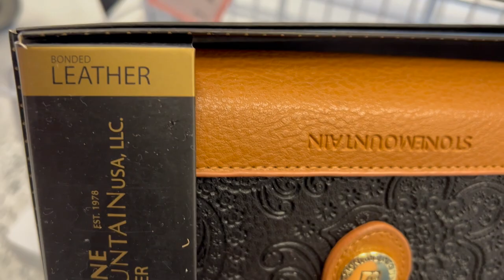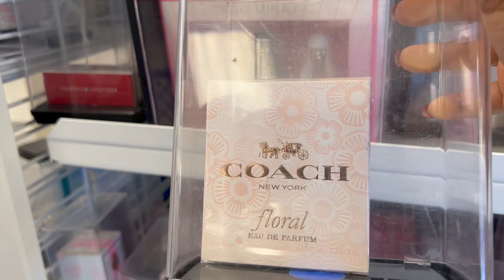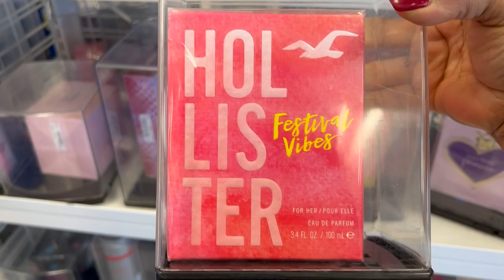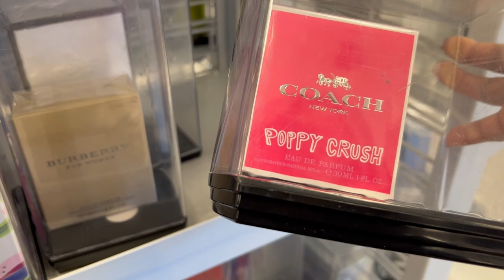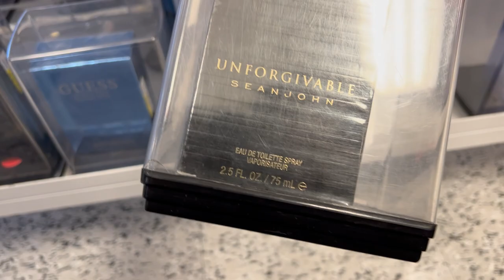😍 Sabadito Lindo En ROSS 😍 Hermosuras Que Encontramos El Dia De Hoy❤️